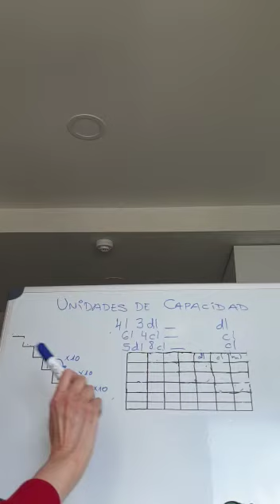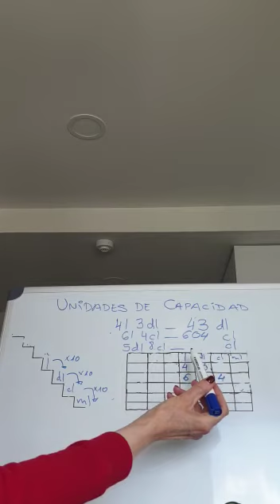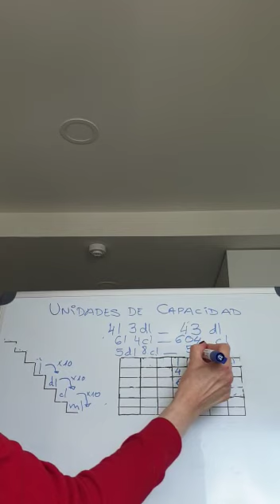SANCHINARRO 3º Ed. Primaria Matemáticas Capacidad; de expresión compleja a simple